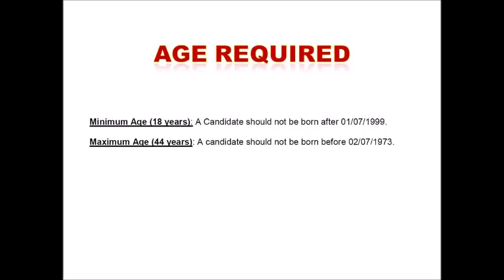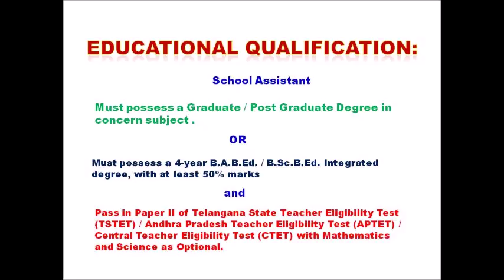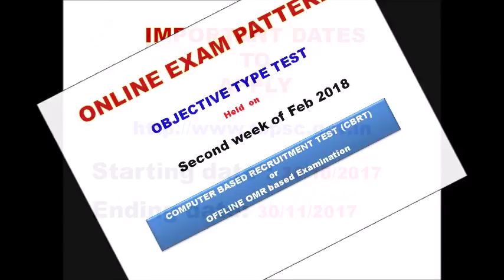TRT School Assistants Notification TSPSC | school Assistant Notification TRT tspsc |2017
tspsc has released notification for the school assistants . there are total 1941 posts . the tspsc has released three notifications . for more details visit tspsc.gov.in